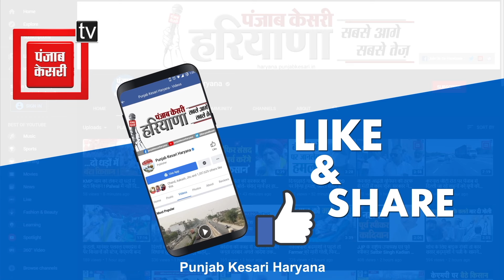हाथ-पैर बांधकर गार्ड को झाड़ियों में फेंका, फिर फैक्टरी से लाखों का सामान ले उड़े नकाबपोश बदमाश